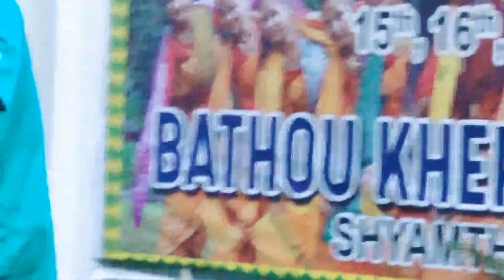At Bathou Kerai Resort, Bwisagu program 💃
At Bathou Kerai Resort, Bwisagu program. 💃 ‎@practical Basumatary